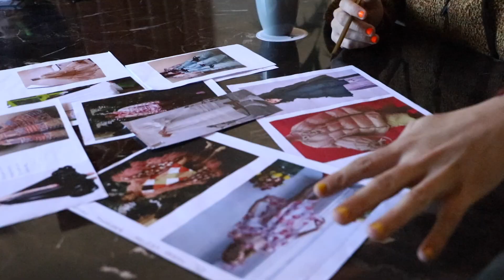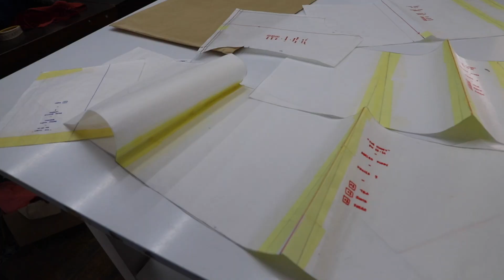Atelier de Palomo Spain en Posadas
Cada uno de los diseños de moda de Alejandro Gómez que llega a las pasarelas tiene tras de sí un complejo y minucioso proceso que convierte en prenda tangible lo que solo era una idea.